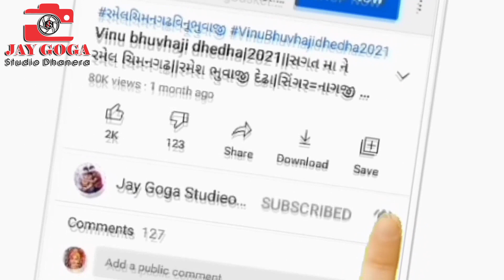Parabat bhuvaji || ગૉગા મહારાજ ની રમેલ ધાનેરા || Sanjay Nani || Vinu bhuvaji dedha